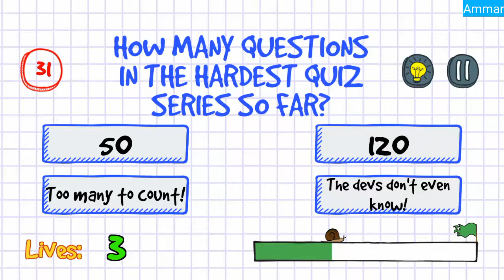The Hardest Quiz Answers 31 32 33 34 35 36 37 38 39 40 Levels Android iOS Walkthrough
The Hardest Quiz Answers Of Levels 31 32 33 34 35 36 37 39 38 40

The rules are simple, try to answer all "questions". Sounds easy enough, however, you will have to use your reflexes, crazy skills, and a nice bit taste of logic in order to be able to accomplish that.